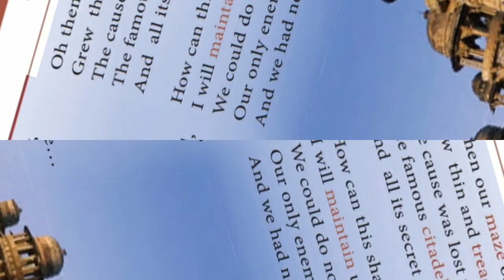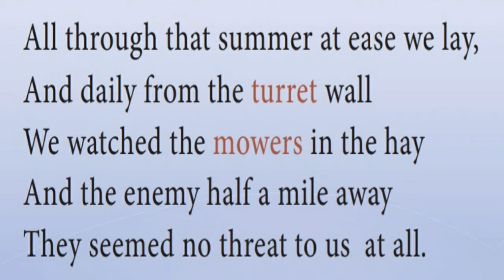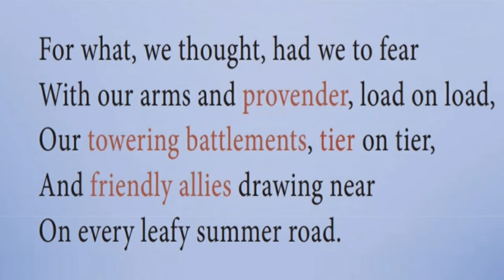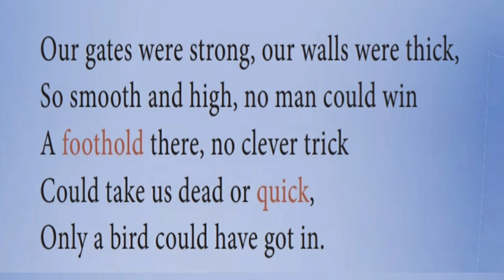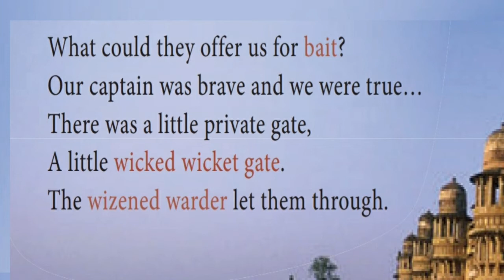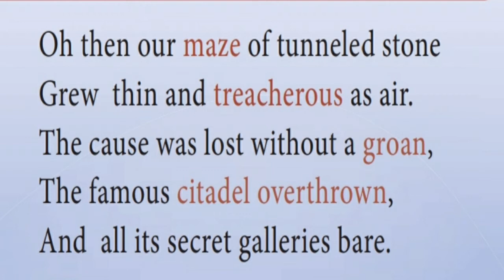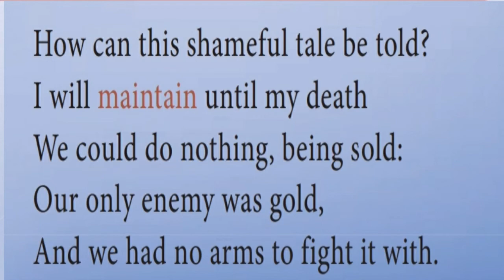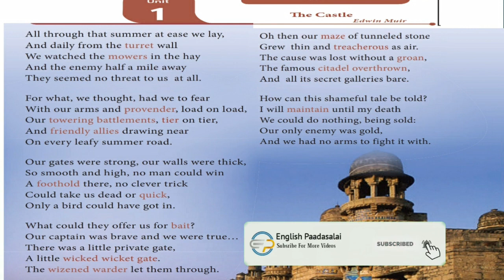The Castle poem in tamil | 12th standard unit 1 English poem| Castle poem by Edwin Muir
The castle poem in tamil. The Castle is a poem written by Edwin Muir. This poem deals with the downfall of the castle where the strongest become the weakest because of the betrayal.
This poem is explained line by line in tamil with detail explanation.

Watch | like and support.
Happy learning.

Dear friends,
Learn English in Tamil. தமிழ் வழியில் ஆங்கிலம். Do you like to Learn English easily? And this is your platform to learn English with utmost simplified explanation in Tamil. Specially for beginners.. Where to start? How to begin with? This channel helps to Learn, Read, Speak, Write English; and English Grammar for Competitive exams as well..

தமிழ் வழியில் ஆங்கிலம் கற்று கொள்ள விருப்பமா? மிக மிக எளிய முறையில் சுலபமாக புரிந்து கொள்ள உதவும் English Paadasalai. உங்களுக்கு பயன் இல்லை என்றாலும் பிறருக்கு பயன்படும். பகிருங்கள். This may not be helpful to you but may be help someone. Many thanks.

Follow for more updates and infos